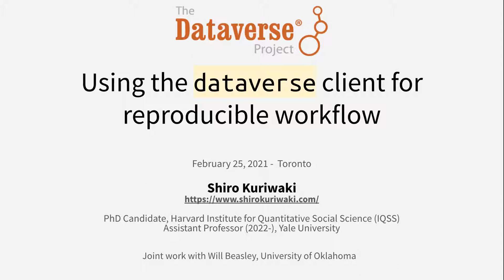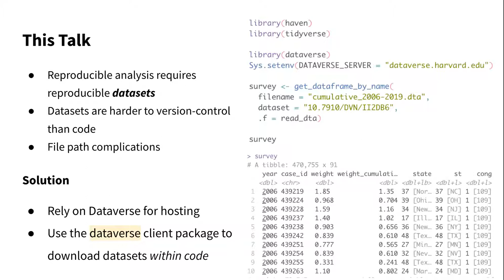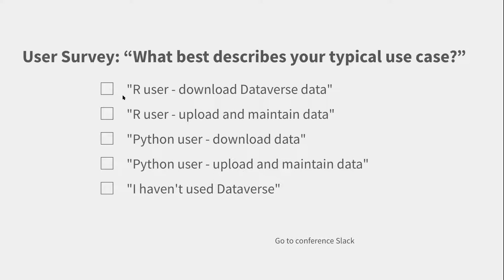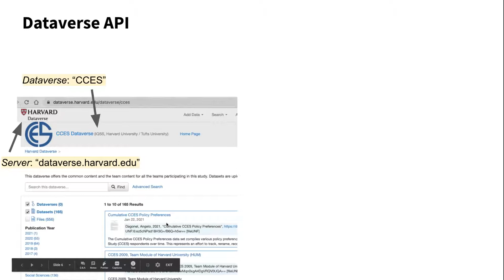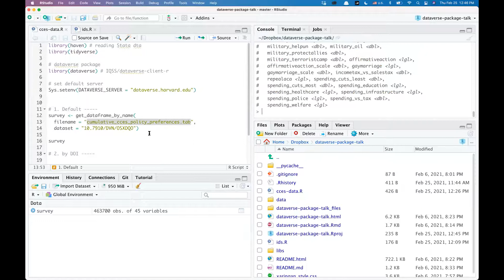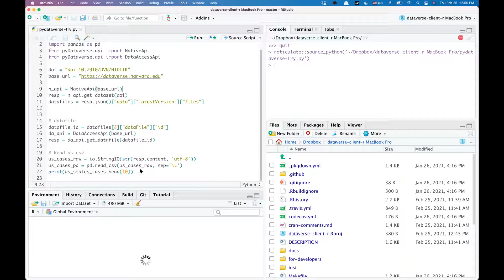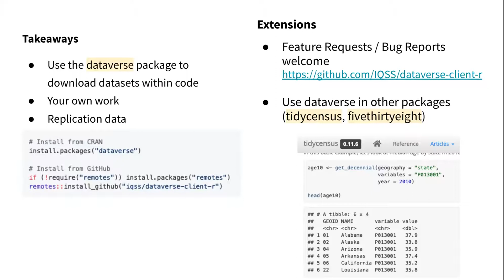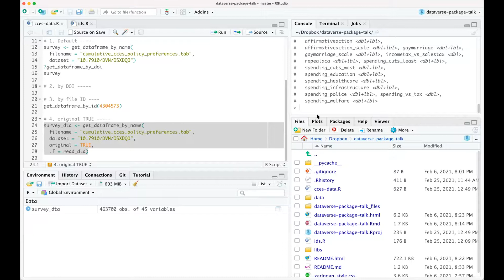Toronto Workshop on Reproducibility - Shiro Kuriwaki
25 February 2021.
Abstract: I show how new features of the dataverse R package facilitate reproducibility in empirical, substantive projects. While packages and scripts make our code transparent and portable across forms, the import of large and complex datasets is often a nuisance in project workflows that involve various data cleaning and wrangling tasks. And the GUI for Dataverse can be sometimes tedious to integrate into code-based workflow. Will Beasley and I, along with multiple other contributors, updated the dataverse R package for the first time since 2017 with the goal of spreading its use in empirical workflow. In this iteration, we make it easier to retrieve dataframes of various file format and options for version specification and variable subsetting. I also discuss the latest updates to pyDataverse, a independent implementation in Python which is currently more advanced in its implementation but focused on uploading and creating datasets to dataverse.